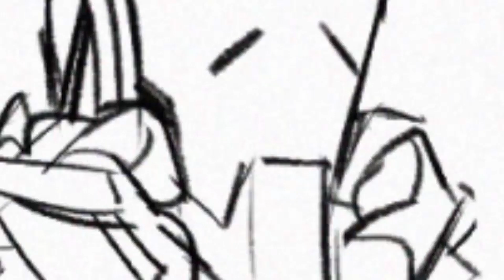ZENYATTA IS SUCH A PRANKSTER | Overwatch Comic Dub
Say Peanuts without the T!

Thank you ☆diverbots for letting us dub your comic!
☆Edited and Voiced by  @doofguy7810
Thanks to my supporters!
🥇Blue Watch Master, Deetsa
♬ Listen to my LoFi Beats - For you to study & chill ♬
I've got every artist's permission to use their dubbing content [Derivative Work].